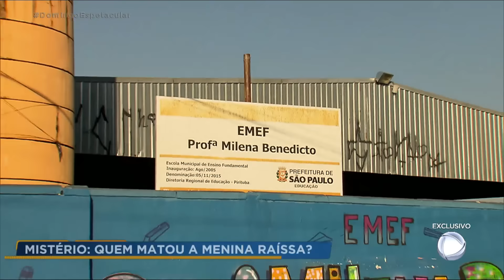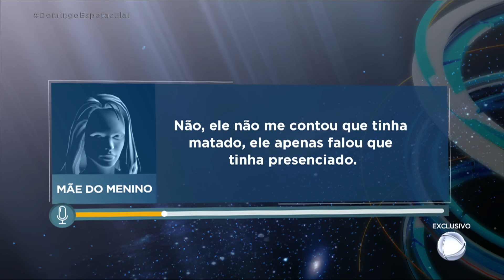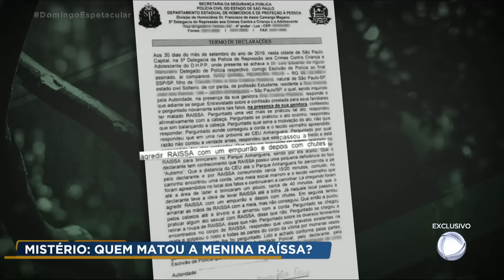Domingo Espetacular exibe novas imagens do caso Raíssa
O assassinato da menina Raíssa Caparelli, de nove anos, continua cercado de mistério. A garota foi vista pela última vez com um adolescente de 12 anos antes de ser encontrada morta em um parque. Segundo a polícia, o menino chegou a ter confessado o assassinato, mas uma série de contradições no depoimento deixou mais perguntas do que respostas. Há uma terceira pessoa envolvida? O Domingo Espetacular mostra novas imagens exclusivas dos últimos momentos da vítima com o rapaz e traz novas informações sobre as investigações.